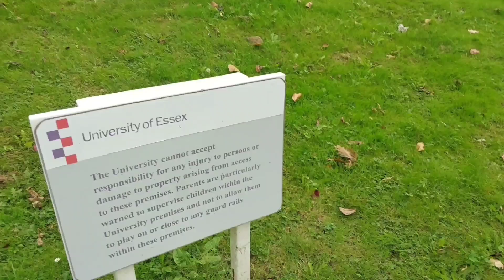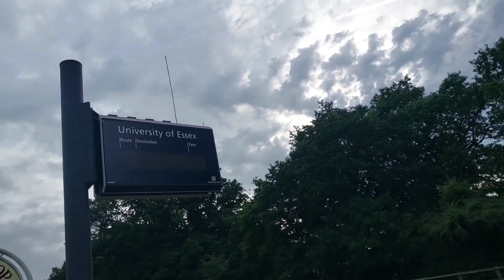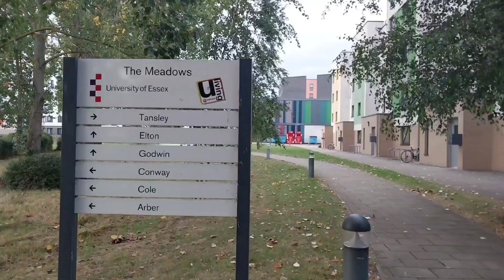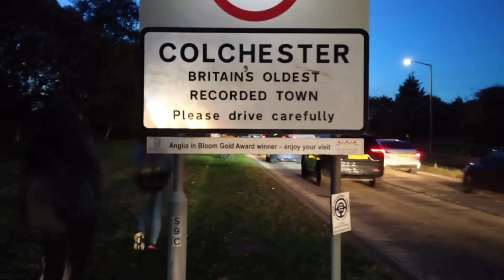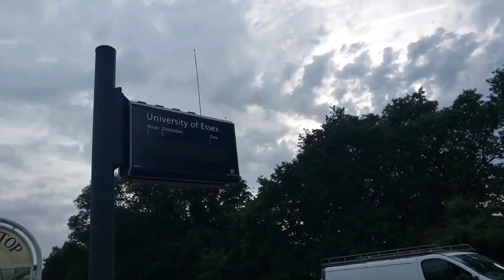ESSEX UNIVERSITY AND COLCHESTER TOUR